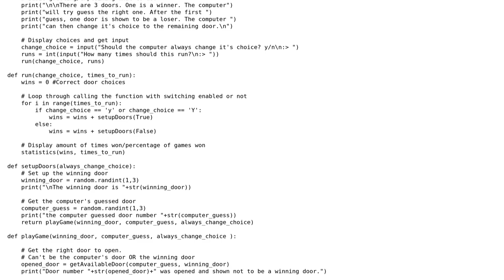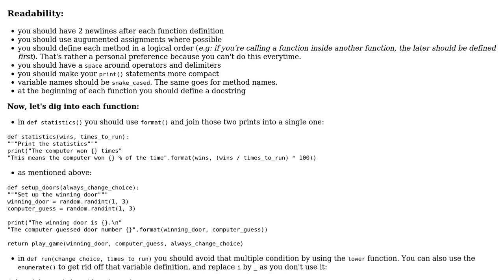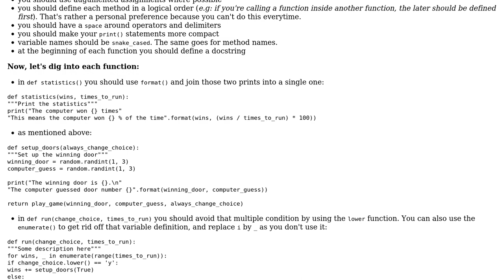Code Review: Monty Hall simulator in Python 3.x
With thanks & praise to God, and with thanks to the many people who have made this project possible! | Content (except music & images) licensed under CC BY-SA | Music | Images & others | With thanks to user Peilonrayz user Grajdeanu Alex user ephreal and the Stack Exchange Network Trademarks are property of their respective owners. You are responsible for your own actions.